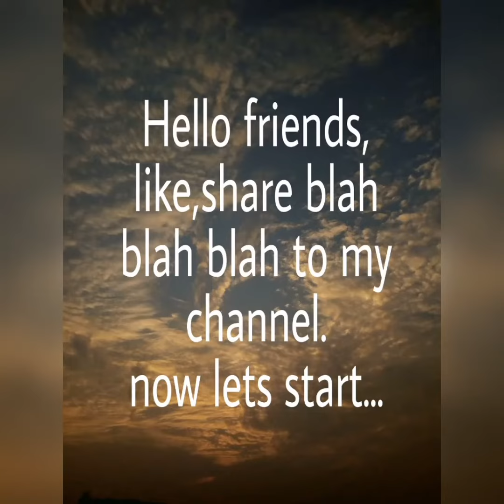painting using only black and white colour| for beginner